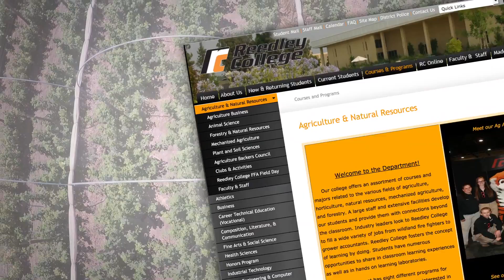CA Ag Careers: Agriculture Teacher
This is one of a series of career awareness videos created by the California Community College Ag, Water, Enviro Tech Sector. For more info on careers in California Agriculture visit calagcc.org.